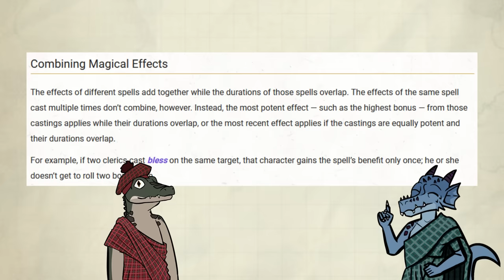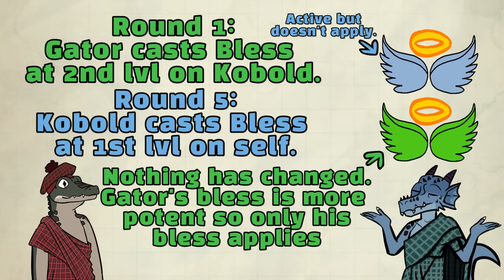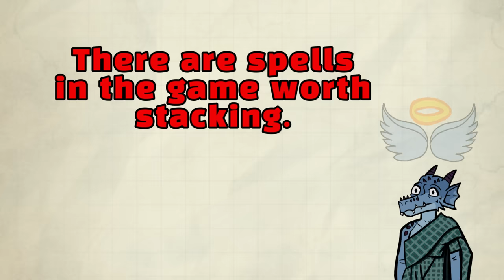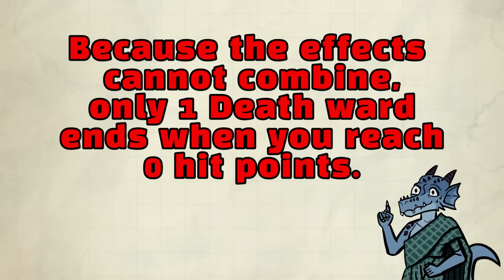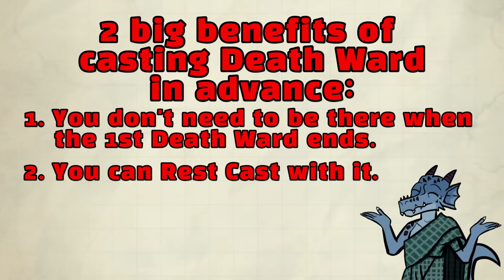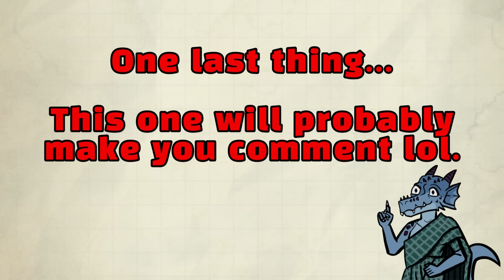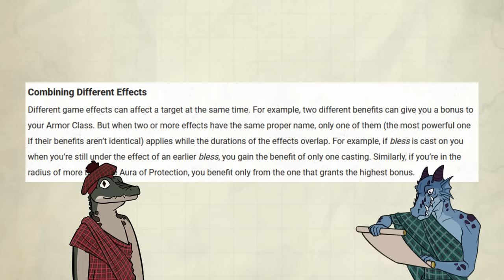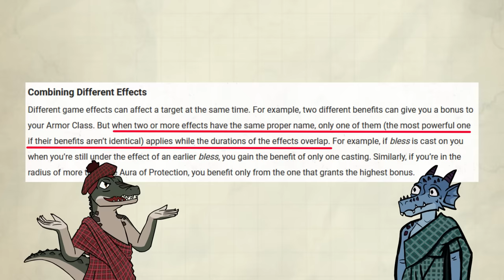How does Spell Stacking Work in D&D 5e?